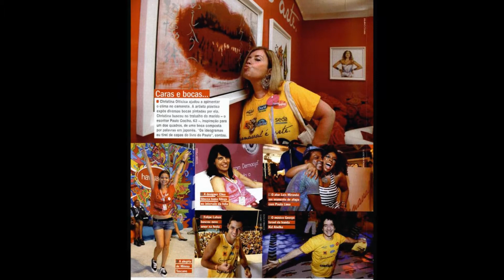CUMPLEAÑOS CHRISTINA OITICA 2011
TAL DIA COMO HOY CHRISTINA HA ELEGIDO MADRID PARA CELEBRAR SU 60 ANIVERSARIO. FELICIDADES CHRISTINA